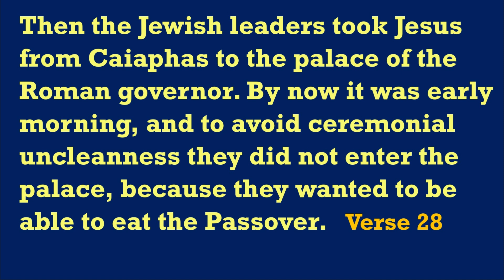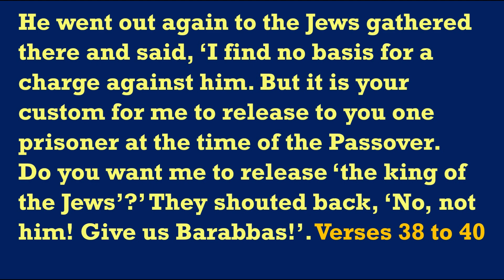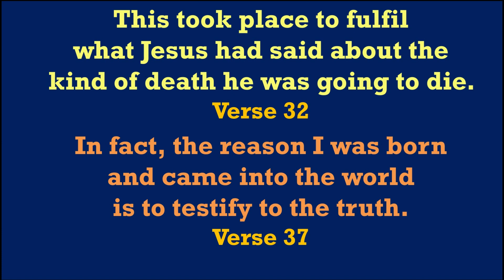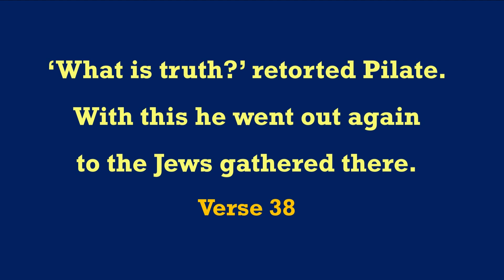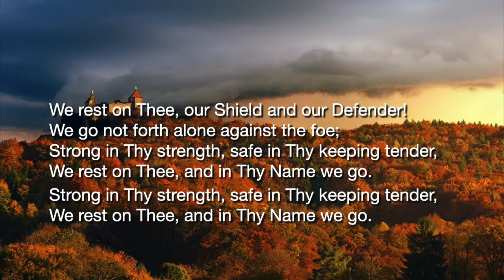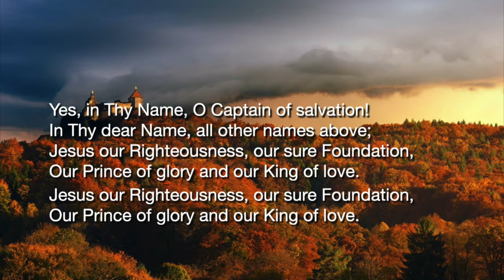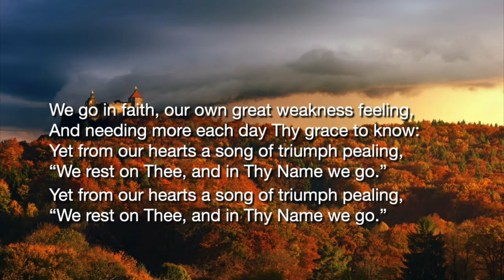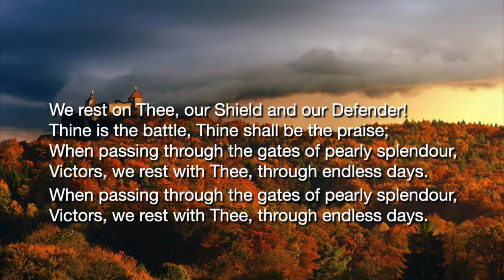John 18:28-40 Sermon by the Revd Karl Przywala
John 18:28-40 Sermon by the Revd Karl Przywala, St Andrew's Anglican Church, South Brisbane, 9th June 2024. For subtitles click cc button at bottom of screen.